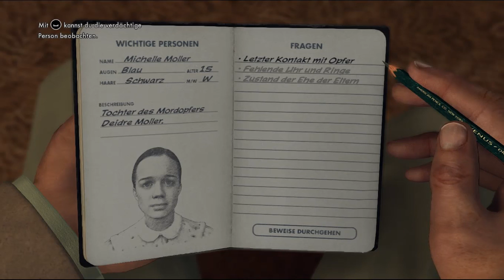Let's Play L.A. Noire #020 - Eine tote Mutter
Ein neuer Fall steht an, doch zunächst klingt es nicht sonderlich neu: eine nackte Frauenleiche, der man sämtlichen Schmuck abgenommen hat, wurde aufgefunden und die Presse ist schon da. Diesmal jedoch finden wir keine Lippenstift-Schmierereien, dafür trägt die Leiche deutliche und charakteristische Würgemale.

Da unser Opfer - Deidre Moller - aus irgendeinem Grund ein Namensschild in ihrer Tasche herum trägt, finden wir über den Erkennungsdienst schnell heraus, wo sie wohnte. Der Ehemann ist nicht da, dafür aber das liebe und pflichtbewusste Kind, das dem ersten Anschein nach den ganzen Haushalt allein zu führen imstande ist. Wir erfahren, dass die Eltern sich einmal gestritten haben und Mr. Moller seiner Frau eine goldene Schmetterlingsbrosche zur Versöhnung geschenkt hat. Da der Fall "Der goldene Schmetterling" heißt, wird das wohl sicherlich noch von Bedeutung sein.